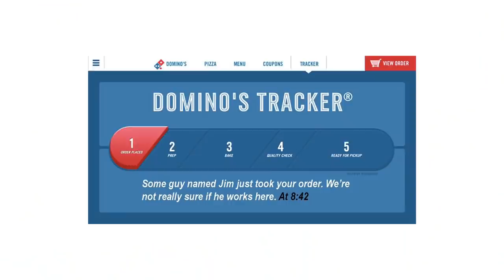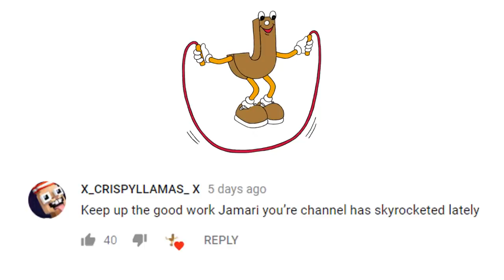She Made Herself Blind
Today I talk about Jewel, the women who has had a few different people pick up her BIID story. She talks about her condition and how it causes her thoughts like wishing she was personally disabled.